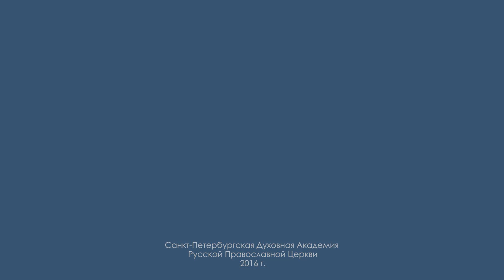День Святой Троицы 2016 / Pentecost—Trinity Sunday 2016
Сегодня православный мир отмечает особый двунадесятый праздник — День Святой Троицы.
19 июня 2016 года в 8-ю неделю по Пасхе, в праздник Пятидесятницы Божественная литургия была совершена в трех академических храмах.